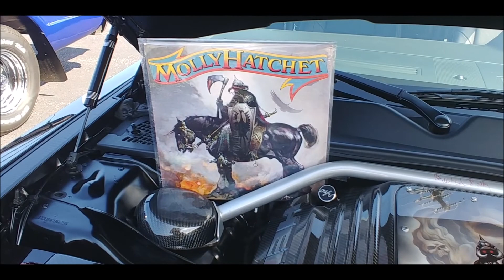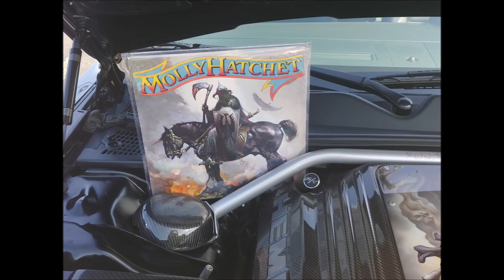Bel Air crashes into another Bel Air at Car Show ! :: Sweet Dream Cruisers 5th Annual Show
I have no copyright info for any music in the background, I own no rights to any of the music in background, in a public setting youtubers should not be held accountable for publicly played and recorded music.